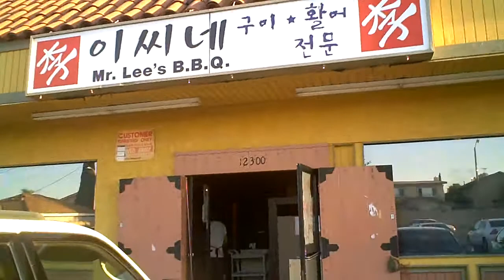Korean BBQ Part 4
Nik narrorating